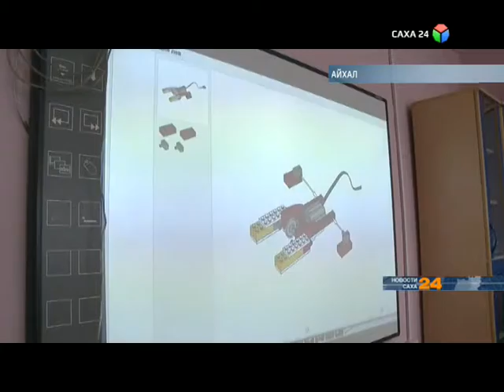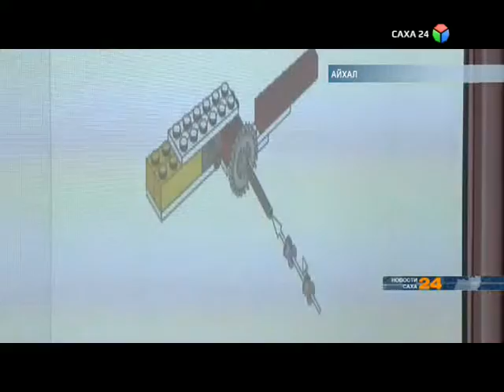Дети Айхала учатся собирать роботов